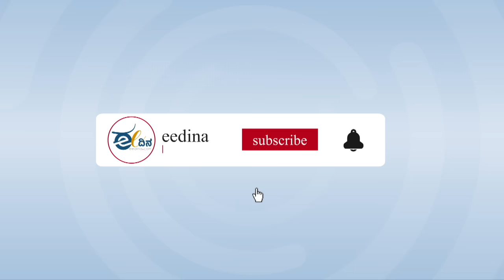ಜಗತ್ತಿನ ಯಾವ ಸ್ಪರ್ಧೆಗೂ ದಲಿತರ ಮಕ್ಕಳು ರೆಡಿ ಇದ್ದಾರಾ...?ಪೋಷಕರೇ ವಿಮರ್ಶೆ ಮಾಡ್ಕೊಳಿ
"ನಮಗೆ ಮೀಸಲಾತಿ ಬೇಕು ಆದರೆ, ಅದಕ್ಕೆ ಅದರದ್ದೆ ಆತ ಮಿತಿಗಳಿವೆ. ಹಾಗಾಗಿ ನಮ್ಮ ಮಕ್ಕಳನ್ನ ಜಾಗತಿಕ, ಸಾಮಾಜಿಕ ಸವಾಲುಗಳನ್ನ ಮೆಟ್ಟಿ ಸಾಧಿಸಲು ಪೋಷಕರು ಕೆಲವು ಜವಾಬ್ದಾರಿಗಳನ್ನು ತೆಗೆದುಕೊಳ್ಳಬೇಕು." ನಿವೃತ್ತ ನ್ಯಾಯಮೂರ್ತಿ ನಾಗಮೋಹನ್‌ ದಾಸ್‌ ಅವರು ಬೆಂಗಳೂರಿನಲ್ಲಿ ನಡೆದ ʼದಲಿತರ ಸಾಮಾಜಿಕ-ಆರ್ಥಿಕ-ರಾಜಕೀಯ ದಿಕ್ಕು ದೆಸೆʼ ರಾಜ್ಯ ಮಟ್ಟದ ಶೃಂಗಸಭೆಯಲ್ಲಿ ಭಾಗವಹಿಸಿ ಅವರು ಮಾತನಾಡಿದರು.